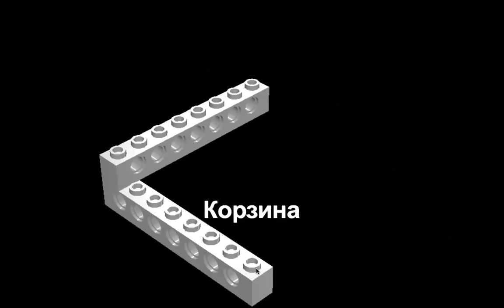МСР 2011. Лестница. Корзина